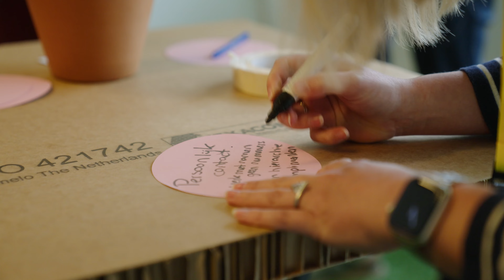Aftermovie L&D event Noordhoff Zorg 2023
Noordhoff Zorg levert educatieve producten en diensten gericht op het ontwikkelen en bijhouden van kennis en competenties voor medewerkers in de zorg.